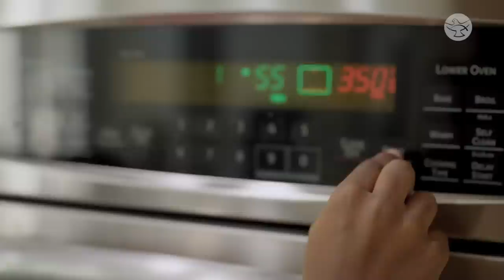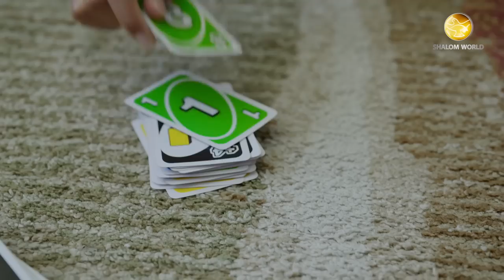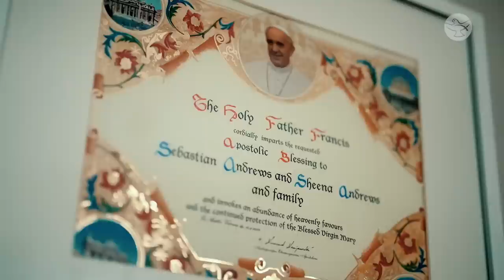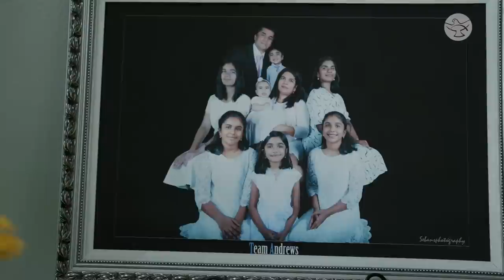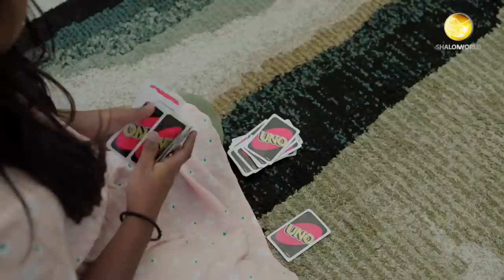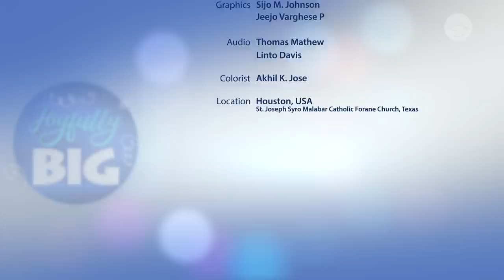Finding Balance Between a Big Family Life and Career || Discover the Andrew Family || Joyfully Big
“Having children in our lives is a visible sign of God's promise and His love towards mankind.” Sebastian, a full-time music minister who sings for God, and Sheena, a full-time Neonatal Nurse Practitioner, have 7 beautiful children. The siblings talk about the joys of having each other to depend on and never having to be alone!